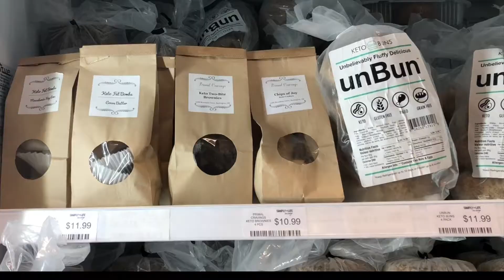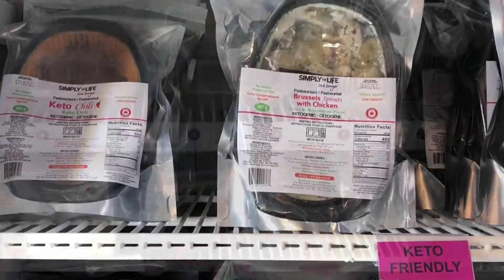Simply for Life - Episode 3 of Check It Out Milton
Looking to make healthier nutrition choices? 🥑🥦🥕

If so, you are going to love today's episode of Check It Out Milton!

Whether you are paleo, keto, gluten-free or just making healthier food choices in general, there is something for everyone at Simply For Life Milton. Even if the whole nutrition thing feels confusing to you, they offer nutrition counseling that can help you achieve your individual lifestyle goals.

You no longer have to leave Milton or order products online waiting for them to be delivered, as Simply for Life carries many of your favourite specialty food items in store!

Colin Achim, the owner at Simply for Life Milton, is a self-professed foodie and is incredibly knowledgeable about everything they have in store. Pop in and say hi and he will help you out!

P.S. The locally sourced bacon is 🥓😋!

What are your favourite products from Simply for Life?